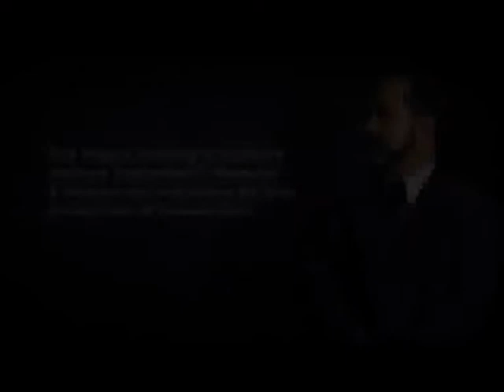9/11 National Day of Service Daily Do-Gooders #1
The first installment of a week long spotlight on 9/11 National Day of Service Daily Do-Gooders. Featured in this double-header special are Ronaldo Vega, Construction Project Manager for the National September 11 Memorial & Museum and Mickey Kross, Retired Lieutenant, Engine 16 New York City Fire Department, sharing their plans to do good on 9/11.